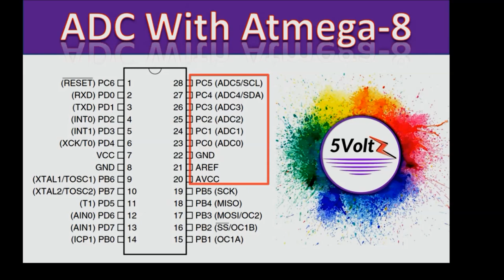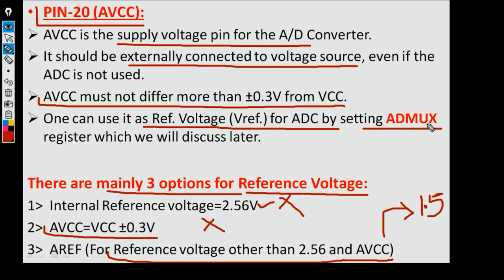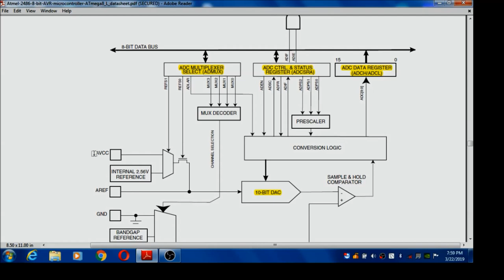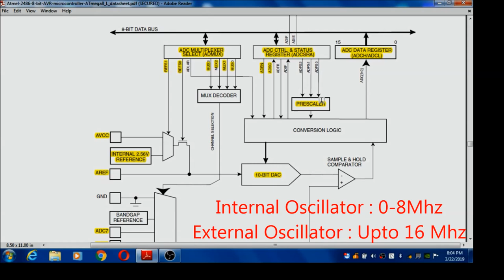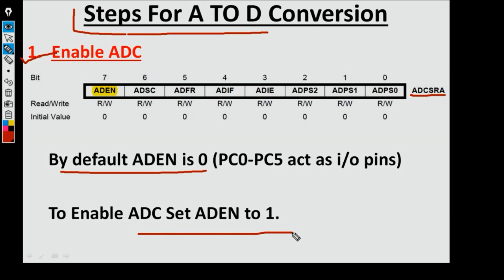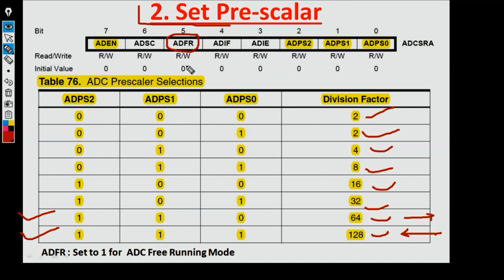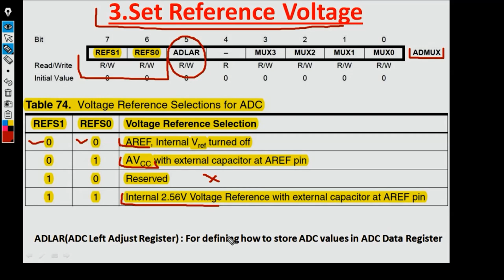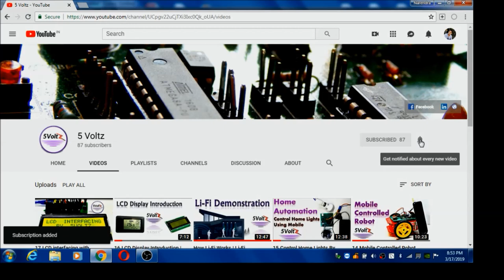19.ADC With Atmega8 | 19.Atmega8 Tutorials In Hindi | Embedded Systems In Hindi